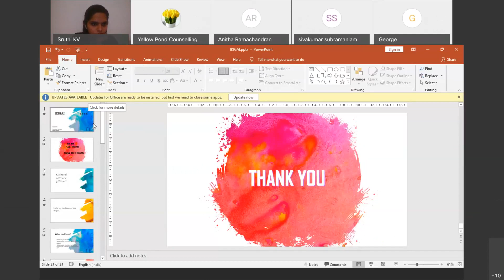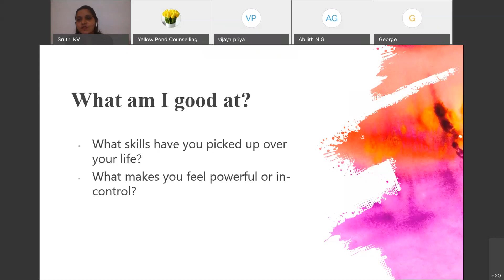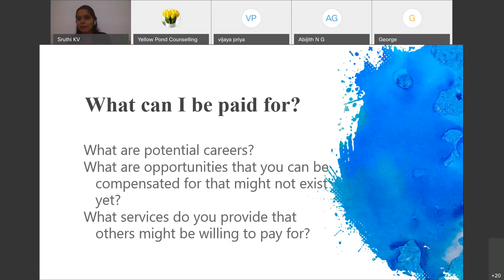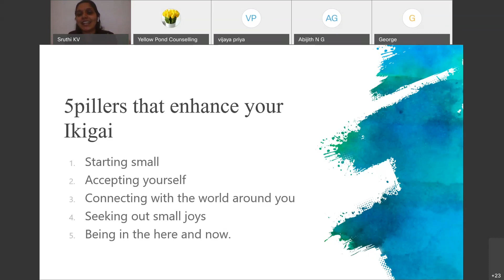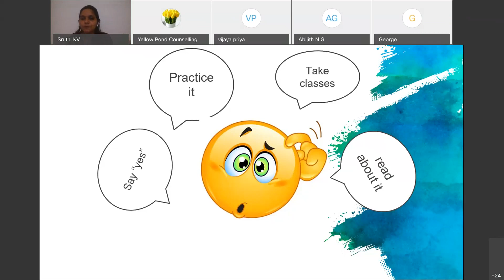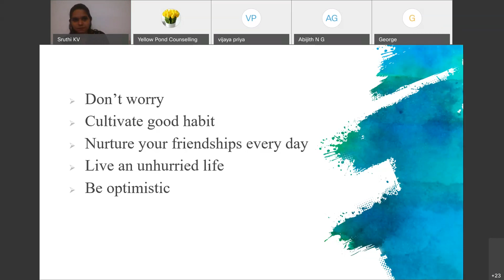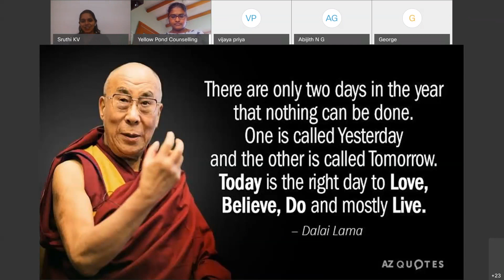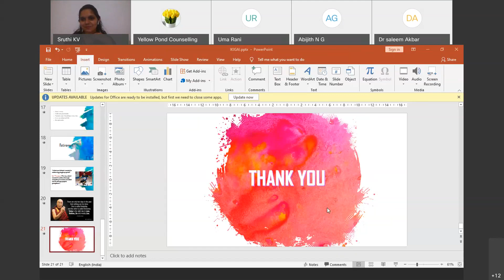Mental Health Webinar Series 20210411 1304 1